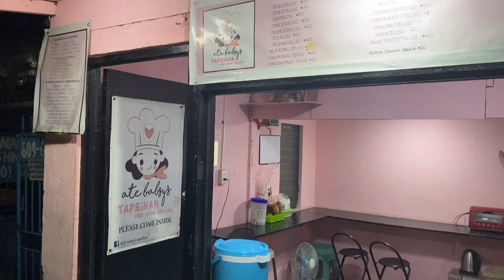SILOG | ATE BABSY'S TAPSIHAN - Vlog 20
Looking for a perfect and delicious foodtrip for rainy and cold weather ?? Arat na kay ATE BABSY🤗❤

Open for Dine in/Pick Up/Deliver

📌609 ML QUEZON AVE. PUROK 5 CUPANG MUNTINLUPA CITY

🕒5:00 PM - 3:00 AM